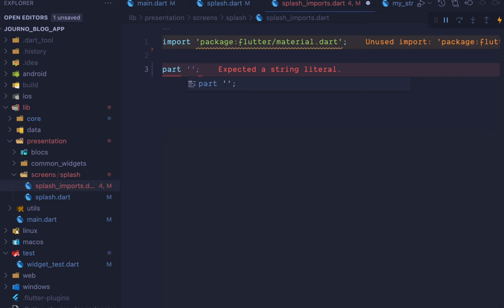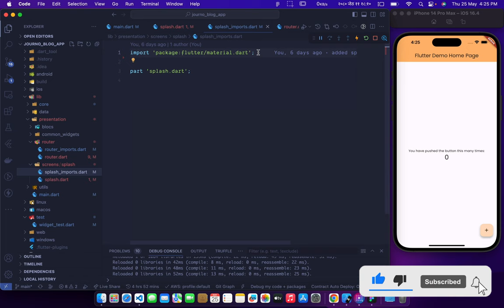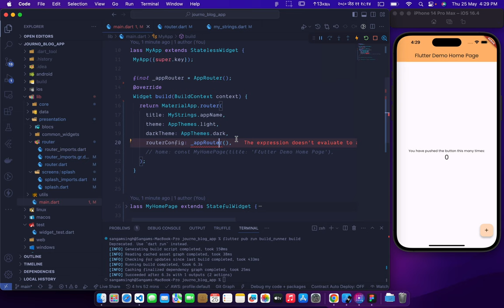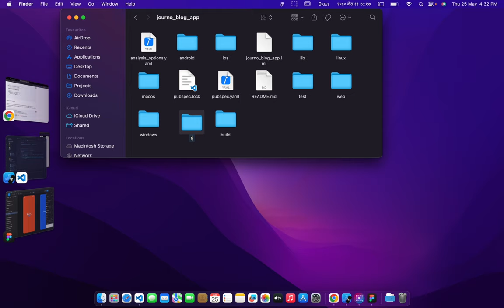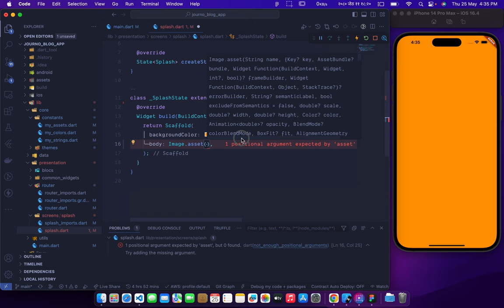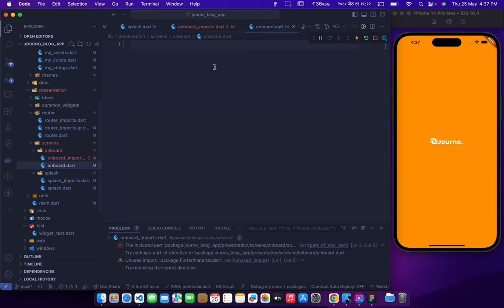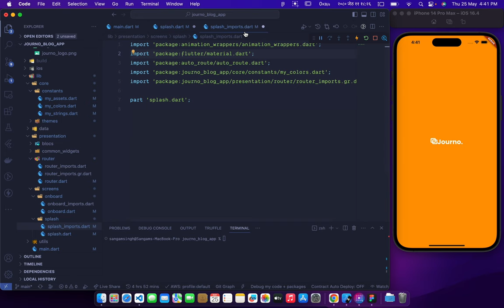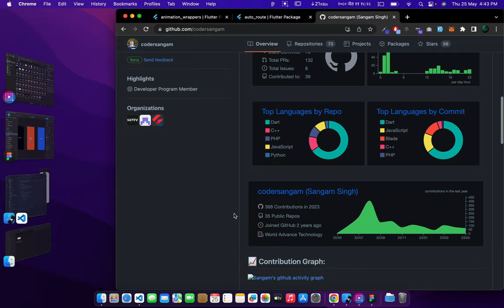Part 3 - Routing with Splash - REST API Clean Arch. Blog App in Hindi | CoderSangam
This video describes about routing and after that development of splash screen.

If you still got any doubt you can send a hello message to me and I will help you out. Happy Learning :)

⏱️ TimeStamp:
04:02 - Integration of Auto Route for Routing/Navigation
09:20 - Assets Export From Figma
13:54 - Splash Screen Development
15:35 - Creation of OnBoard Screen
17:55 - Adding Animation on logo in Splash Screen
19:15 - Logic to move from Splash to OnBoard Screen